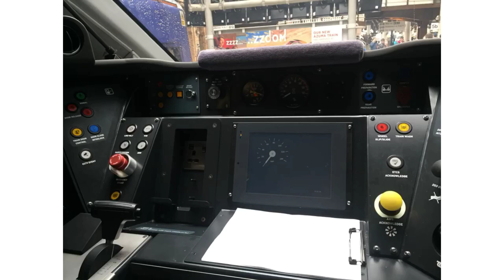Happy New Year